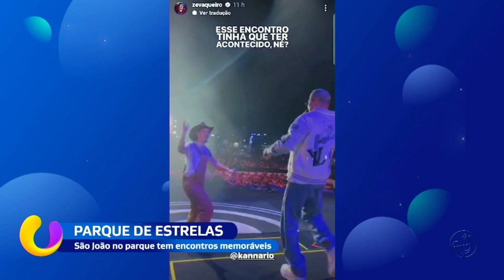Parque de estrelas: São João no parque tem encontros memoráveis